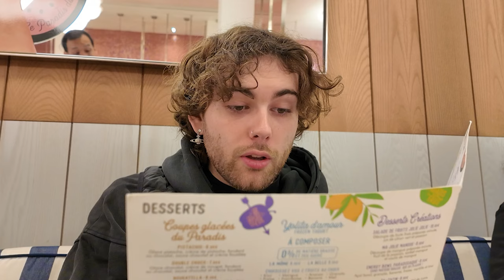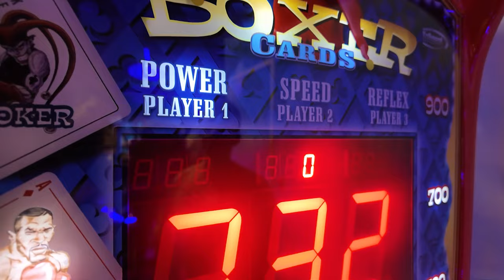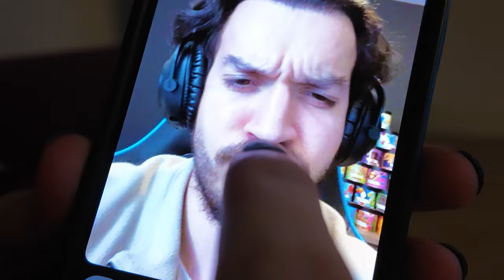J'ai visité les Backrooms. - Vlog Douteux #6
Bienvenue dans le sixième Vlog Douteux dans lequel je visite les backrooms de façon très douteuse mais le meilleur moment c'est vraiment quand je fais remarquer à tout le monde que nous sommes dans les backrooms ✨